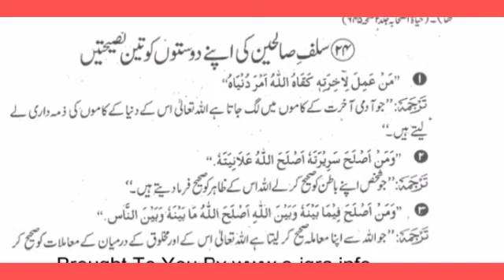سلف صالحین کی اپنے دوستوں# کو تین نصیحتیں#